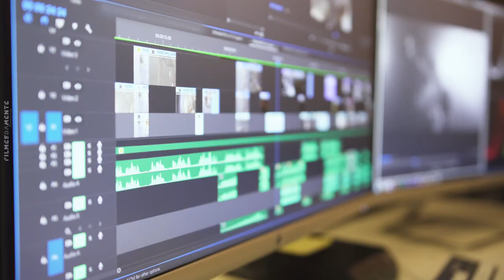POWER TRANSMISSION - Michelin [Behind The Scenes]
"Fasten your seatbelts!" Check out the production behind "Michelin - Power Transmission" and how we visually tap into human prowess with this short and powerful making-of.